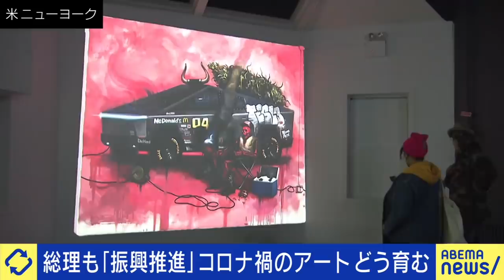【勘違い】「総理の思い描くアートと市場は全然違う」なぜ芸術分野のサポートが下手？現代アートを誤解？ウェブ版美術手帖編集長に聞く｜アベプラ《アベマで放送中》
◆この放送のノーカット版はアベマで公開中！

ABEMA Prime1/21放送 平日よる9時～アベマで生放送！

◆過去の放送はABEMAビデオでいつでも見逃し視聴可能！

◆次回の放送開始前にアベマから通知を受け取れる

1/20放送：【右往左往】「ワクチン接種に論点を戻すべき」人流抑制より人数制限が重要？政府＆分科会が変節？コロナに揺れる社会を成田悠輔が斬る

1/20放送：【新論】「解説型がいいのでは？自民は信じられないぐらい説明がヘタ」立憲民主党は批判型？提案型？成田悠輔が忖度なし助言

1/20放送：【炸裂】「煽った方がいい。本当に見てもらいたいなら」なぜ海外情勢に関心が薄い？遠い国の話題は視聴率が獲れない？成田悠輔に聞く

＼いま話題のニュース／
1/14放送：【議員定数】「無職になるおじいちゃんが超怒ってる」地方の声が届きにくい？高齢重鎮が反発？ひろゆき＆稲田朋美と考える必要な政治家の人数

1/14放送：【言い合い】「儲けたい人が言い張ってるだけ」「ひろゆきさんはもう最先端についてこれない」Web3で未来はハッピーに？國光宏尚と考える

アベプラ では過度な演出や切り取りを完全排除。たっぷり時間をかけて、ニュースの本質を探る報道リアリティーショーです。伝えることだけに満足せず、社会課題を解決するには何が必要なのか?出演者や視聴者の皆さんと一緒に考えます。番組には、芸人からジャーナリスト、社会起業家、AV女優まで、幅広いジャンルで活躍する論客がレギュラー出演、カタガキ抜きのリアルな言葉でニュースを斬ります。ほかのメディアでは見られないアベマならではの尖った特集にもご期待下さい。

キャスト
MC：ひろゆき
橋爪勇介(ウェブ版「美術手帖」編集長)
若新雄純(プロデューサー)
和田彩花(アイドル)

スタッフ
テレビ朝日

※その他COMING SOON！